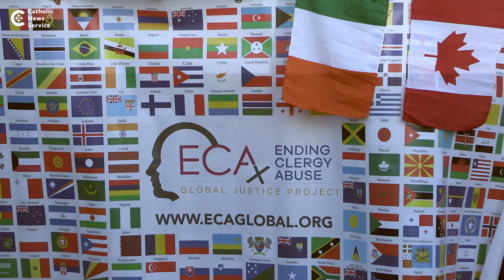Vigil for abuse survivors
Survivors of clerical sex abuse attend a vigil near the Vatican Feb. 21.